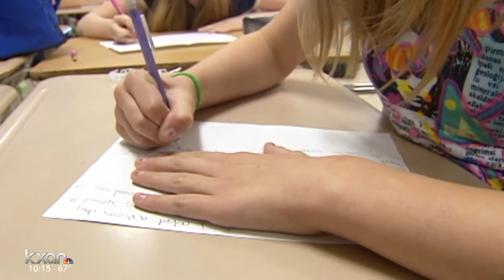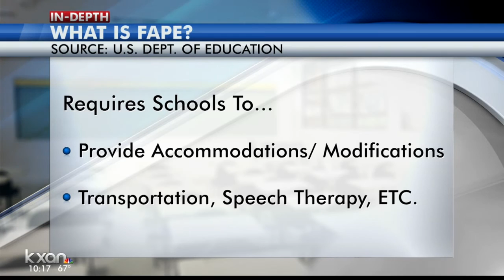School choice advocates hope ‘special needs bill’ passes in compromise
House Bill 1335, by Rep. Ron Simmon, R-Carrollton, would create an education savings account program for children with “special needs.”